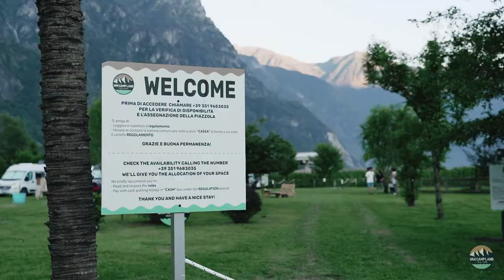Van Camp Land Aree di Sosta Camper e Van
✅Van Camp Land non è una semplice area di sosta per van e camper.
Van Camp Land è innanzitutto lo spirito che unisce chiunque ami paesaggi di cui non può percepire l'orizzonte, chiunque voglia vivere atmosfere uniche che riportano alla vita semplice ed essenziale, chiunque ami la calda luce di un focolare che si contorce sotto le stelle.
Questo è quello che trovi a Van Camp Land.
Il concept nasce dal desiderio di diminuire le soste selvagge, riqualificando aree private verdi, ma situate lungo itinerari emozionanti che comunicano libertà.
L'amore per la natura e per il turismo itinerante ci ha spinti a ripensare le nostre vacanze, creando aree ad impatto zero, permettendo soste sostenibili senza sovraccaricare la natura di questi luoghi, di inutili ed eccessivi flussi turistici.
Van Camp Land si propone dunque ad un turismo educato, contemplativo e rispettoso.
Questo progetto ha l'ambizione di sfuggire alle logiche speculative di chi è orientato solo al business d'impresa, pronto a calpestare natura e cultura, Van Camp Land si pone invece a garanzia di un bene senza padroni.
Le nostre aree sono rispettate e curate in ogni aspetto e organizzate in ogni particolare. Utilizziamo legno di recupero per realizzare arredi confortevoli e spazi ludici.
Qui tutto è delicatamente e scrupolosamente organizzato, all'interno di una circolarità che omaggia ogni aspetto naturalistico, utilizzando solo materiali e prodotti locali.
Ogni area per poter diventare un'area Van Camp Land deve soddisfare determinati requisiti naturalistici, paesaggistici e culturali.